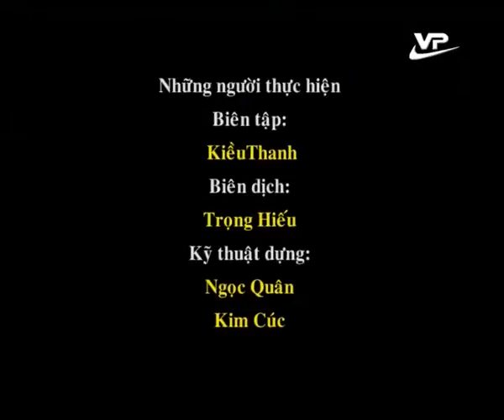Thời sự trưa Vĩnh Phúc 29.12.2015